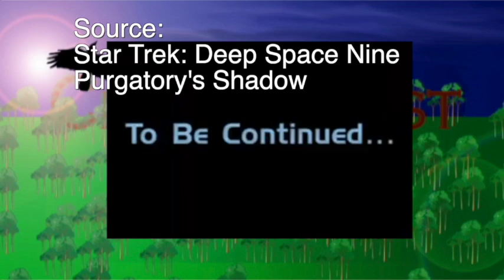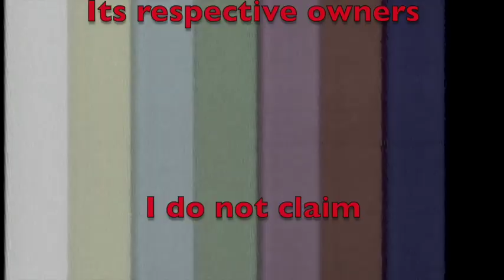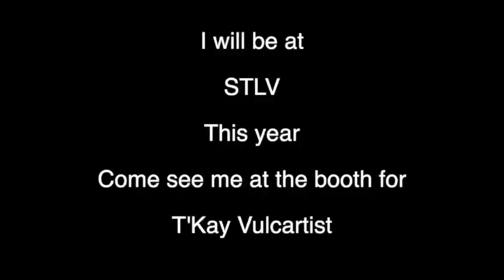Crowforest Reviews: Star Trek: Voyager: Night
Enjoy another Captain Proton episode!